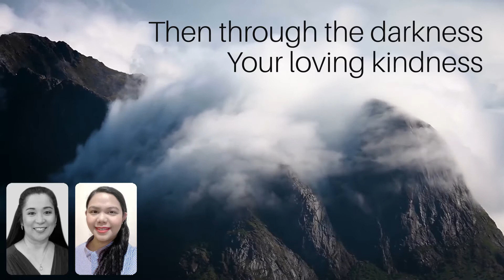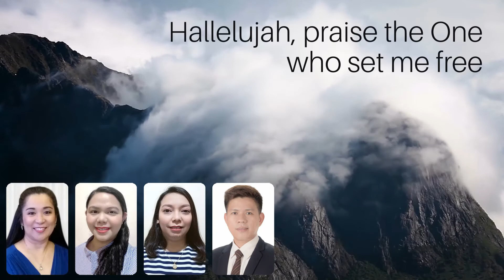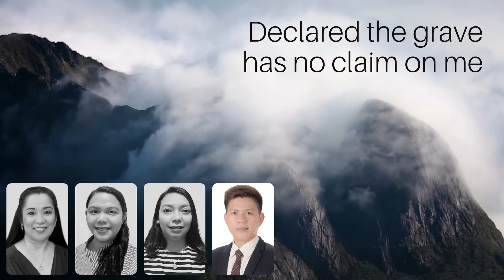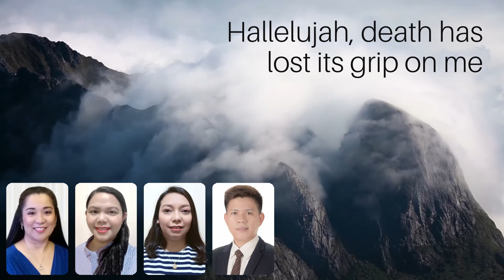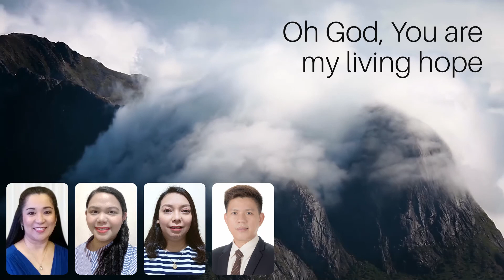Living Hope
By Phil Wickham
Performed by GCF North Virtual Praise Team D
Aien Catamora, Melissa Cumpio, Bogs Dino, and Joyce Mendoza
Background: SC Magnificent Mountains Forests Rivers and Lakes of the Globe 4k by PRIMAL EARTH SOUNDS
Audio edited by Daniel De Tablan